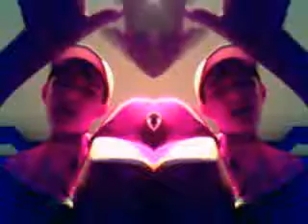Baba O' weirdo